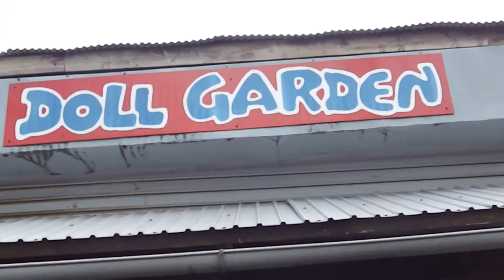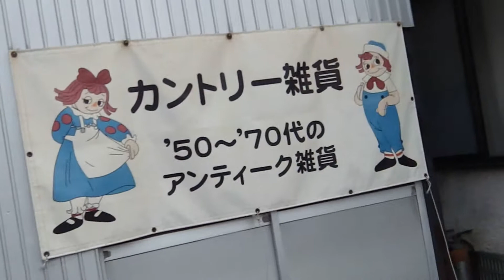２０１３気になるお店２軒[アンティーク雑貨店と洋風居酒屋],wmv